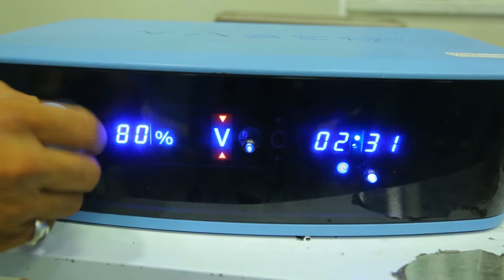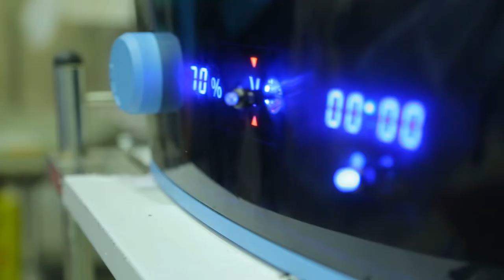الدكتور محمود سيد عملية شفط الدهون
Get ready and excited with Doctor Mahmoud Sayed's upcoming explanations and tips for plastic surgeries.